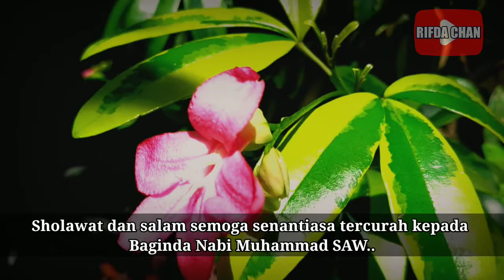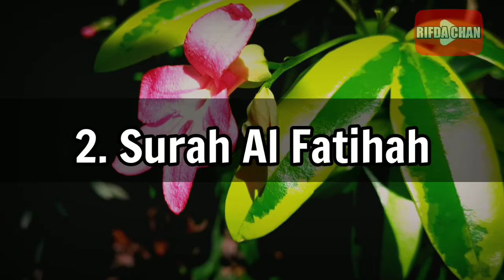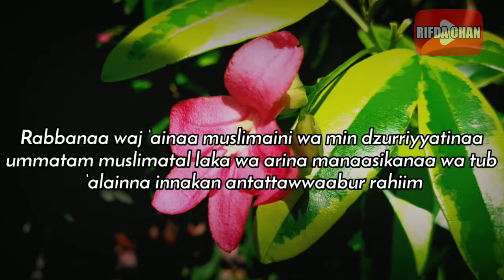BACAAN SURAT YANG BAGUS DIBACA UNTUK BAYI DALAM KANDUNGAN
Video ini adalah tentang BACAAN SURAT YANG BAGUS DIBACA UNTUK BAYI DALAM KANDUNGAN

Terima Kasih